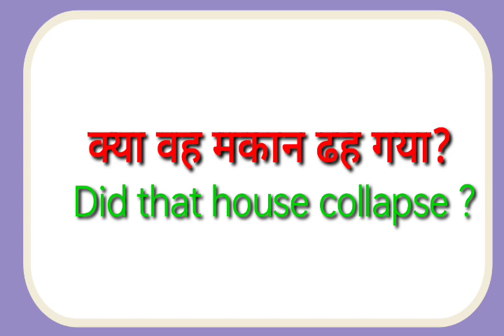Kya vah makan dhah gya ka translation kya hoga//Kya vah makan dhah gya ka translation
kya vah makan dhah gya ka translation kya hoga
kya vah makan dhah gya ka translation

hit likes.

lots of  ❤️